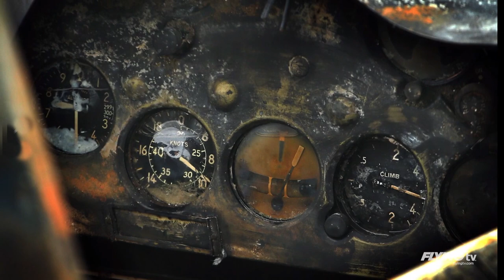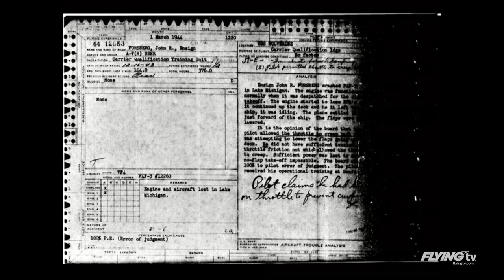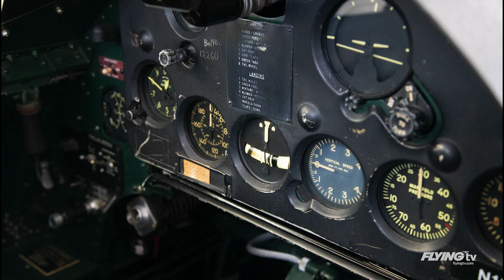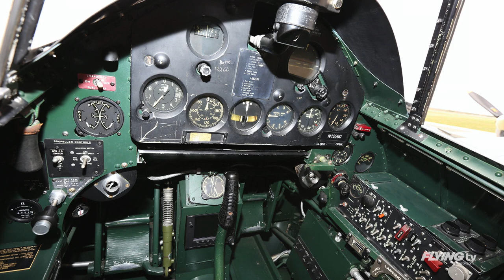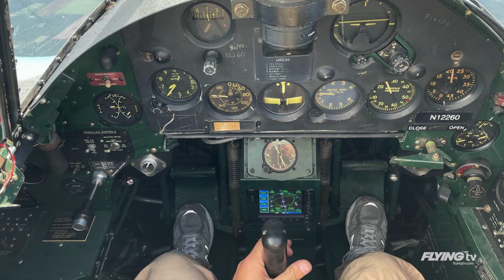2021 Warbirds In Review - Grumman F4F-3 Wildcat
In cooperation with Sleeping Dog Productions and EAA Warbirds of America. Nearly 130 United States Navy aircraft were lost in Lake Michigan during World War II. The vast majority of accidents occurred in lower Lake Michigan, in an almost forgotten naval project which had trained approximately 15,000 aircraft carrier pilots to take-off and land on two makeshift aircraft carriers between 1942 and 1945.

Over the past thirty-seven years, a small team of explorers has surveyed the southern basin of Lake Michigan in search of World War II US Navy aircraft. Close to 50 of those lost aircraft have been recovered. Many of the recovered aircraft have been restored and are now on display in museums across the country. Author, historian, and adventurer, Taras, is one of the leaders of a team that has recovered dozens of aircraft on behalf of the National Naval Aviation Museum. Taras has said many times that “We do this because it’s our way of showing the present and future generations what the men and the women of the greatest generation did to preserve our liberty and freedom.”

Today we have a magnificent example of this recovery and preservation work - the only flying model of a Wildcat F4F-3 from the Lewis Air Legends. Although it never saw combat, it is the same type and model flown by one of the most fascinating and courageous characters of the war, Edward Henry “Butch” OʼHare. If the name sounds familiar itʼs because Chicagoʼs OʼHare Airport is named after the Navyʼs first flying ace and Medal of Honor recipient. Butch OʼHare is practically synonymous with the Wildcat. Butch did not survive the war perishing on a night-time fighter intercept mission protecting his aircraft carrier.

Owner: Lewis Air Legends
Speakers: Taras Lyssenko, Rod Lewis, Mark Clark, Dick Hansen and Steve Craig